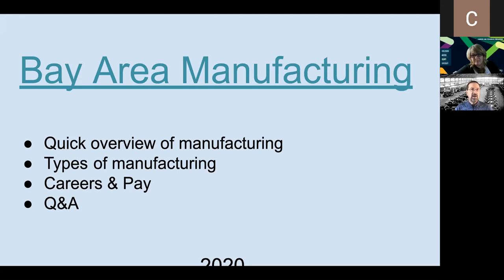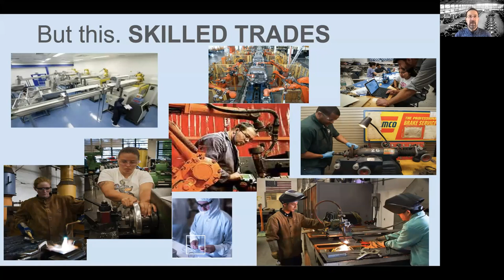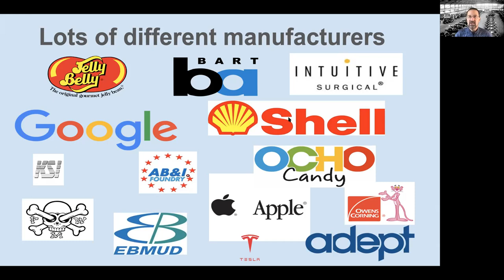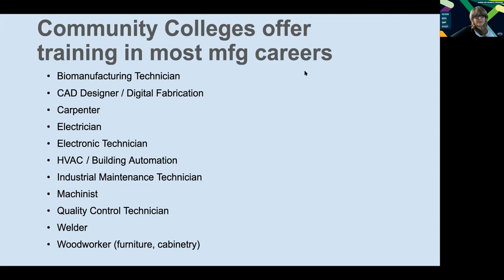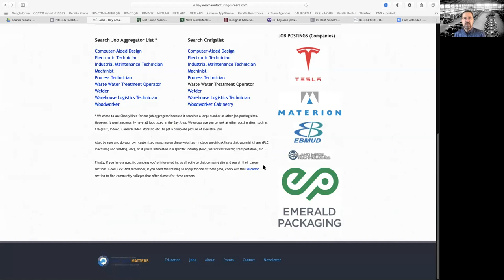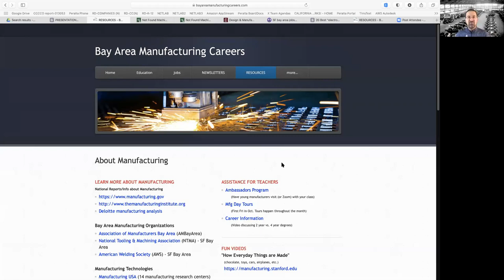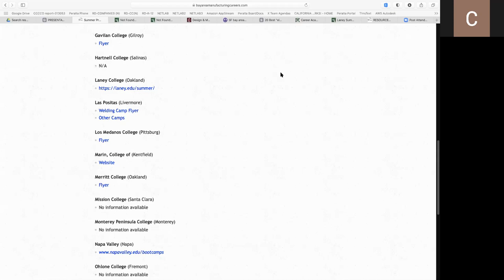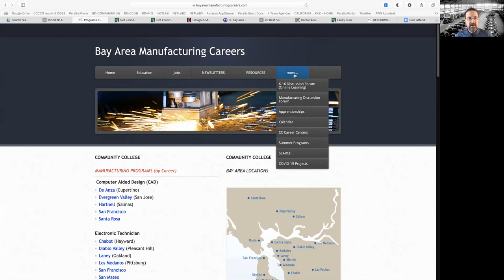Careers in Advanced Manufacturing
Advanced Manufacturing & Engineering: The careers that build our modern society. Presented by Mark Martin, Regional Director, Employer Engagement, Advanced Manufacturing